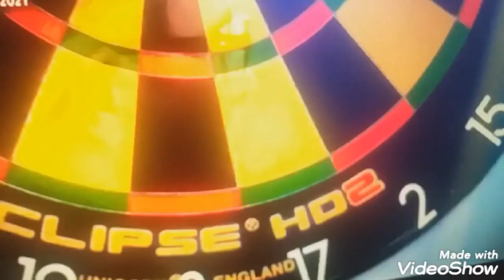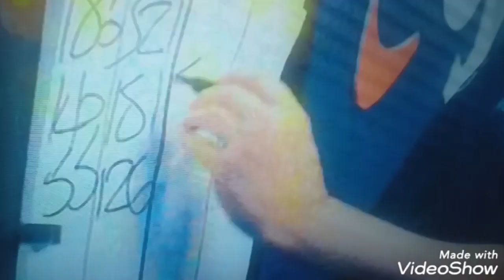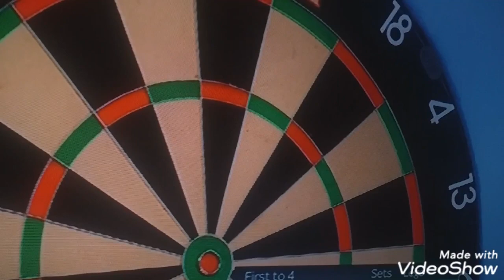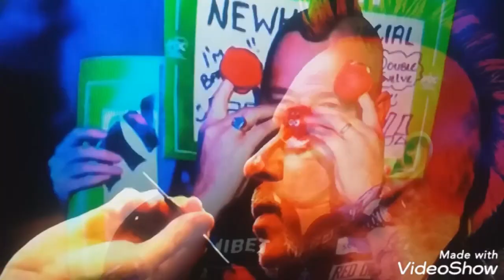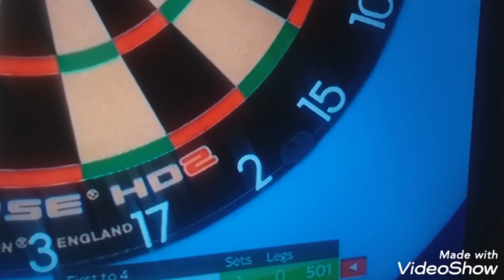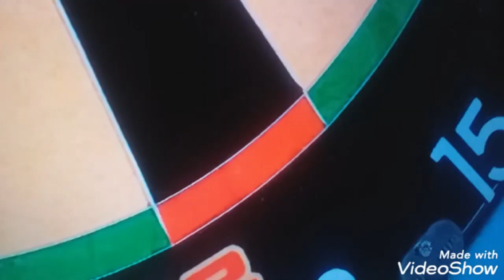Darts Wm 2021 Clemens Wright und Walk On #2021